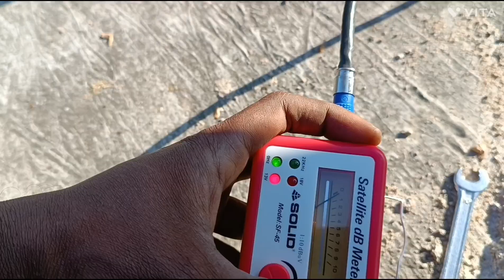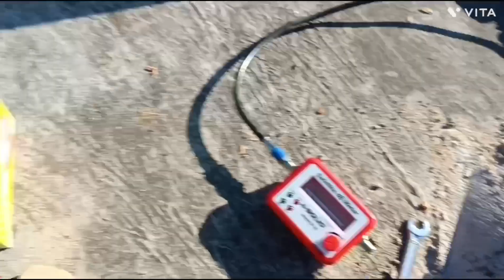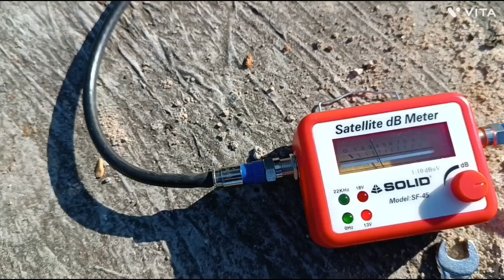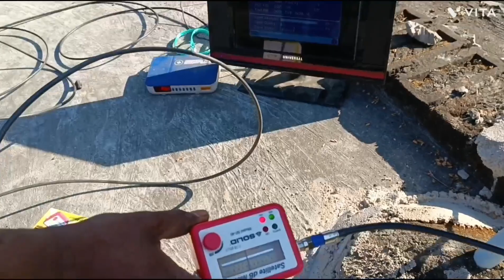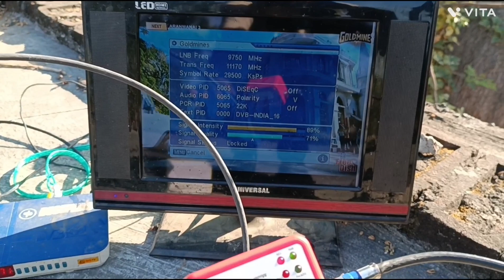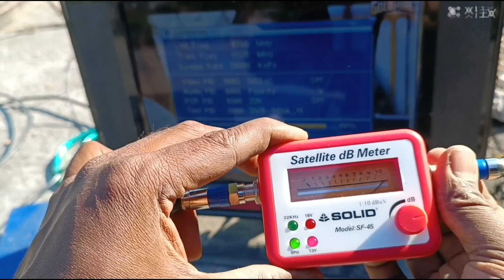Solid SF-252 Digital Satellite dB Meter | dd free dish signal | How to use satellite db meter dth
About Video:
Solid SF-252 Digital Satellite dB Meter Unboxing and review
DB meter use kaise karte hain setup box Mein Signal Kaise late Hain Uske bare mein janenge
Description

Solid SF-252 Digital Satellite dB Meter
(Dish Antenna Gain Measuring Instrument)
Model No. SF-252
Specifications :
Input Frequency : 950~2150MHz
Input level min. : -65dBm
Output level max. : -15dBm
Input impedance : 75Ohm, F-connector
Output Impedance : 75Ohm, F-connector
Power Supply : DC 13-18V
Operating Range (LNB Gain) : 52~60dB

How to connect:
1. connect a jumper cable from the LNB to the " Satellite" port on the digital Sat finder.
2. Connect the cable fromyour satellite receiver to the " Receiver" port on the digital Satfinder
सॅटॅलाइट dB मीटर का प्रयोग कैसे करे (How to use Satellite dB meter

Features & details
Best Satellite Digital dB meter
Support All DTH including DD Freedish
Install C-Band and Ku-Band dish Antenna